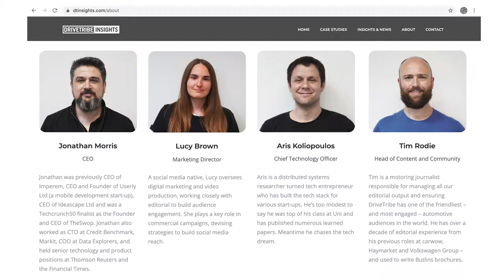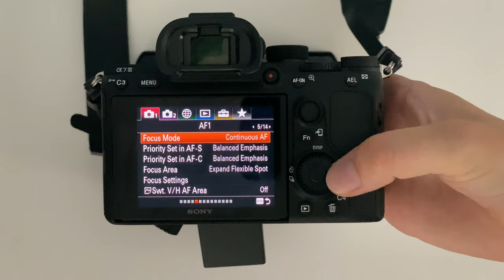Why I started a YouTube channel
Here's a short video on why I started a YouTube channel and what sort of content you can expect to see here.